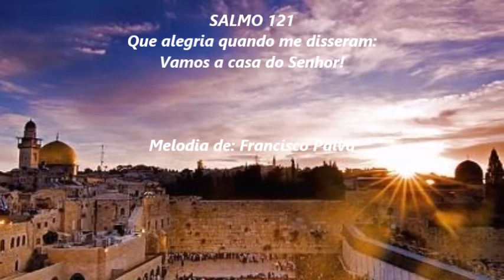SALMO 121- Que alegria quando me disseram: vamos a casa do Senhor!/Quarta da 5ª Sem. Páscoa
F                                Gm
Ref.:  Que alegria, quando me disseram:
                          C7             F
         Vamos à casa do Senhor!

                   F                                         C
01 - Que alegria, quando ouvi que me disseram:
          Bb                      F
            F7                                 Bb
      E agora nossos pés já se detêm,
             C7                         F   C
       Jerusalém, em tuas portas.

             F                                C
             02 - Jerusalém, cidade bem edificada
                Bb                  F
                  num conjunto harmonioso;
            F7                                 Bb
                  para lá sobem as tribos de Israel,
             C7              F   C
                  as tribos do Senhor.

                   F                                    C
              03 - Para louvar, segundo a lei de Israel,
          Bb              F
                  o nome do Senhor.
            F7                    Bb
                  A sede da justiça lá está
             C7          F   C
                 e o trono de Davi.